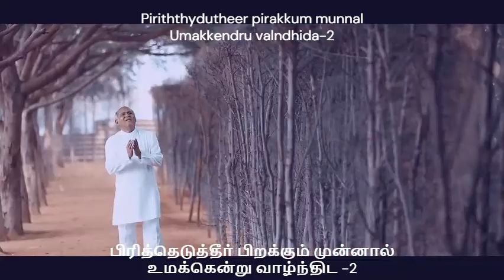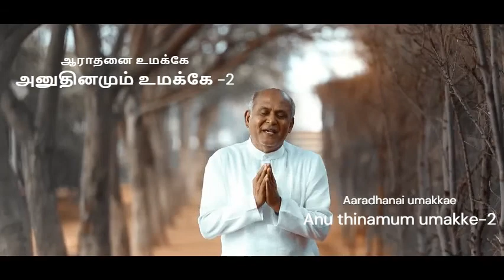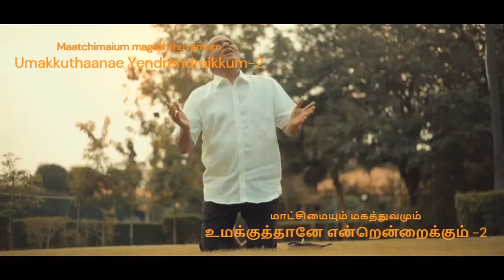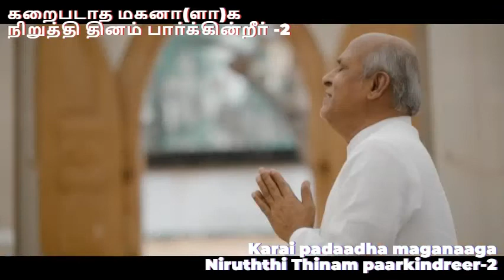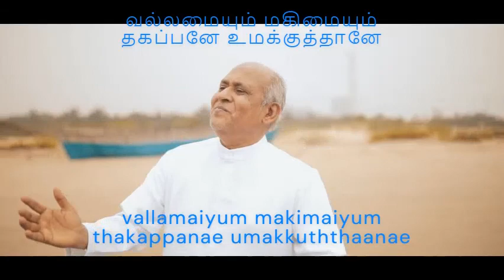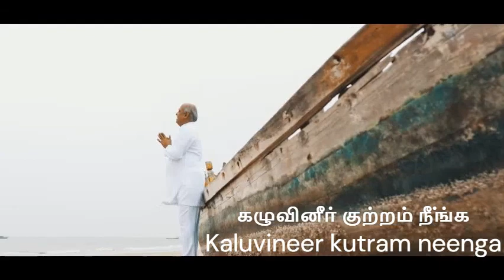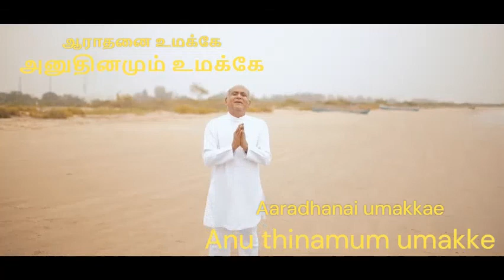EN MEETHU ANBU KOORNTHU LYRICS VIDEO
EN MEETHU ANBU KOORNTHU TAMILL CHRISTIAN  LYRICS VIDEO